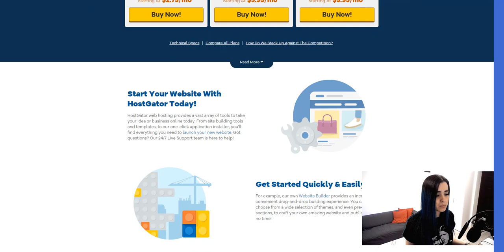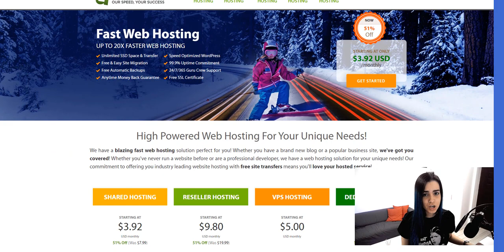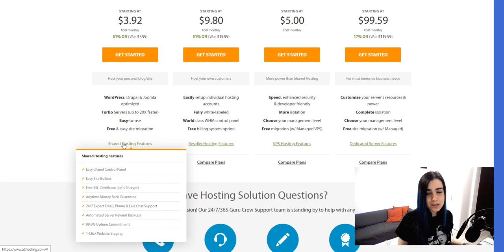BEST Hosting for WordPress? My TOP 3 Options for a Cheap and Reliable Service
Hey, WordPress enthusiasts, my name is Ariana and in this video, I am gonna share with you my favorite and best hosting providers for WordPress.

In a previous video, I mention the importance of finding a good WordPress hosting service.

I made some mistakes in the beginning when I was searching for a good hosting service and I had some real issues with my site.

Long story short, I tried contacting the company but I was disappointed and started looking for an alternative that could keep my site up and running without too much worry on my side.

Here are the WordPress hosting platforms I am talking about in this video: